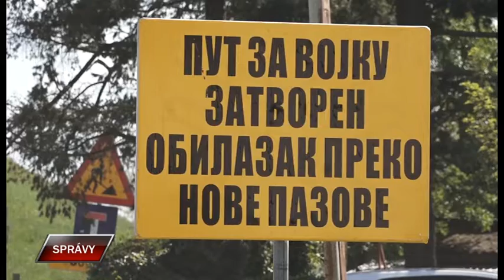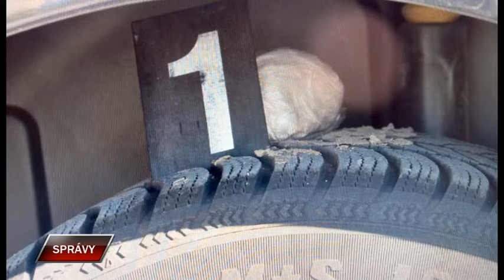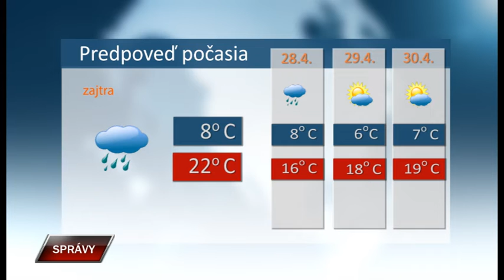Spravy 26 4 2022